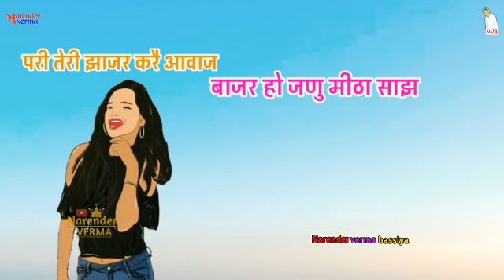Tooke Amit Saini Rohtakiya New Haryanvi Song Whatsapp Status • Hr Status • Haryanvi Status • Status